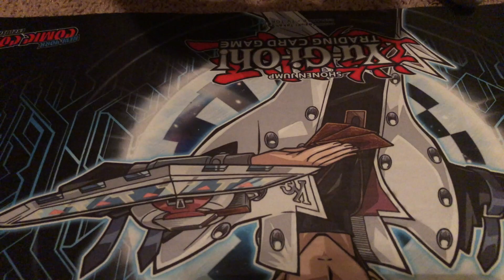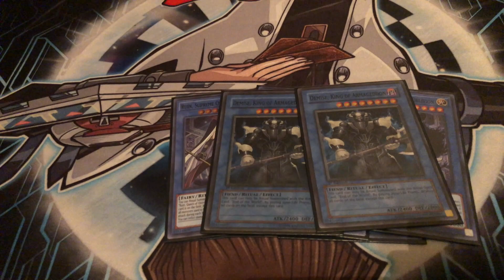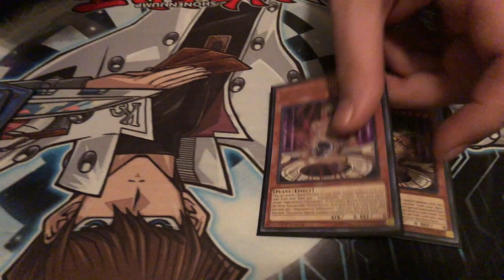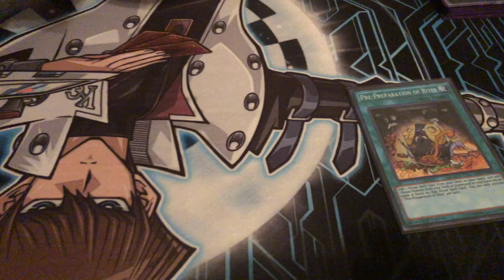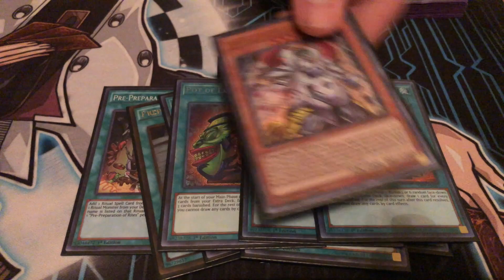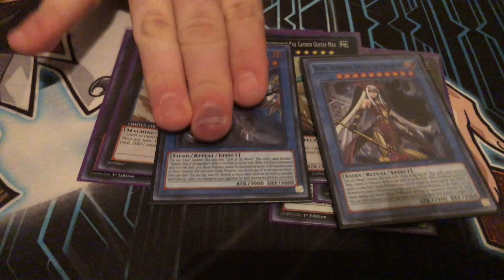Demise Impcantation Deck Profile May 2019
The Fanatic brings about the end of the world! Enjoy!!!

Also check out some of John Coyco's art and creations on his own social media.